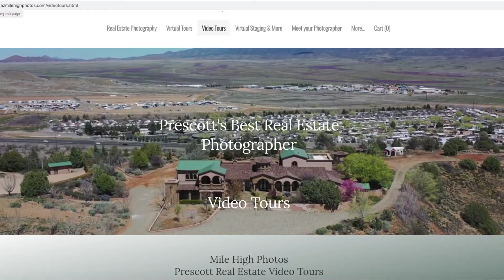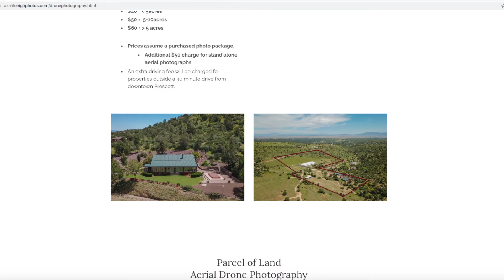Prescott Gallery of Homes - Robert Mcinroy & Mile High Photos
Steve Irwin returns with Scott Armstrong to welcome Sunshine Hebert, owner of Mile High Photos, and home owner, Robert Mcinroy, to talk about the process of getting his house sold during a pandemic.